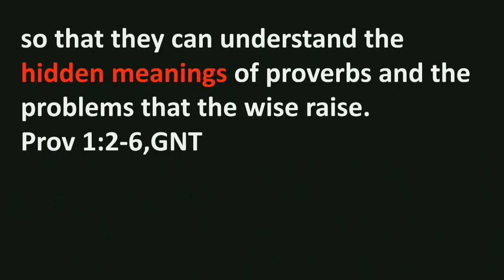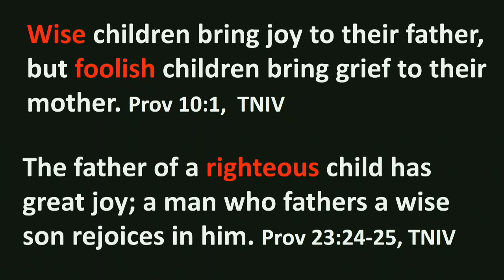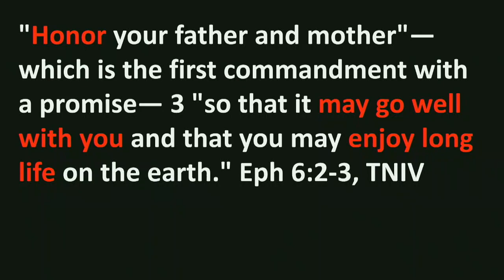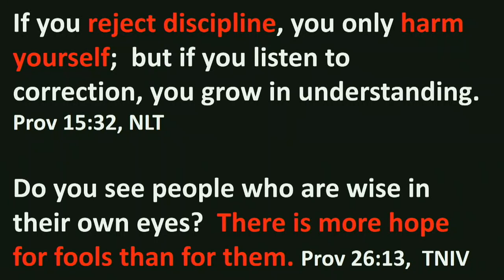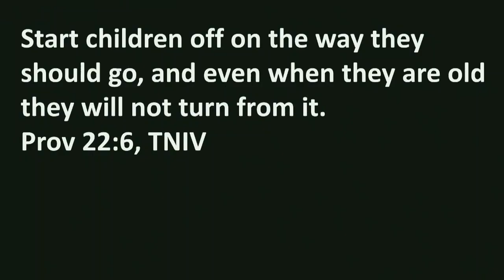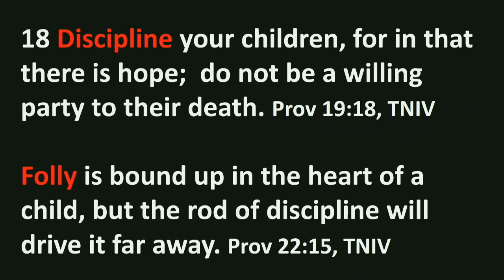Proverbs for the Family // Pastor Jason Janich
Join pastor Jason Janich as he walks us through Proverbs for the family.